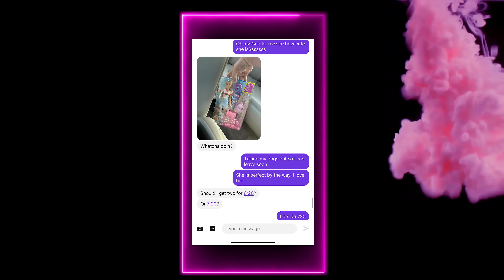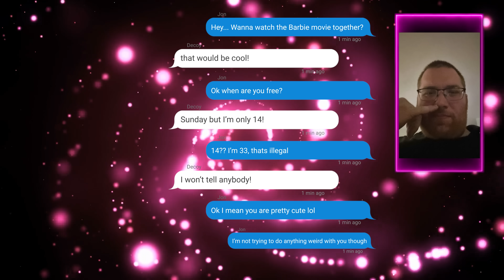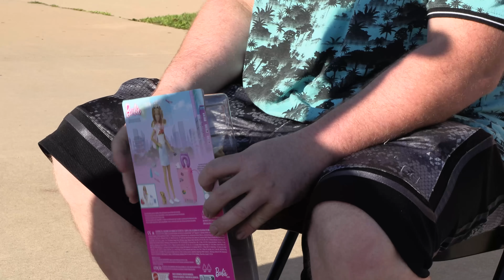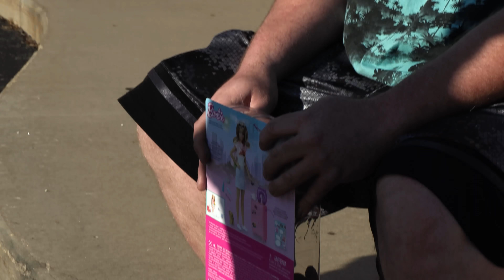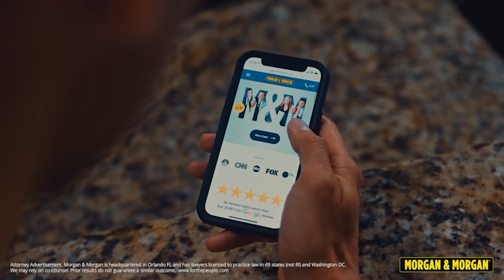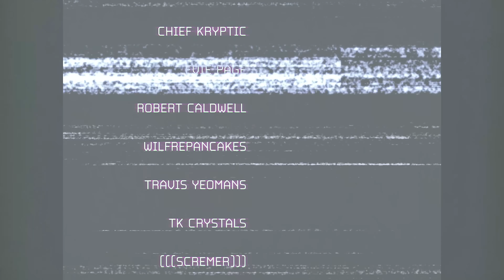MAN COMES TO SEE THE BARBIE MOVIE WITH 14 YEAR OLD GIRL AND BRINGS A BARBIE DOLL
claim in 8 clicks or less without having to leave your couch. To start your claim, visit:

@TCoyTheDecoy assisted with this catch

Bid on the Barbie doll

Intro: 0:00

BID ON THIS BARBIE DOLL: 0:58

Brief: 1:44

Interaction: 4:19

Law Enforcement Presence: 27:36

Outro: 36:10